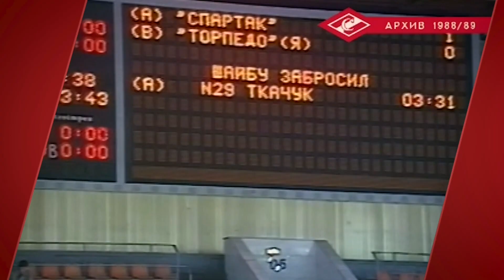Две пятёрки Алексея Ткачука